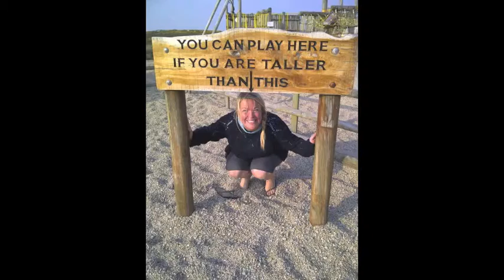Hapy Birthday Tiger